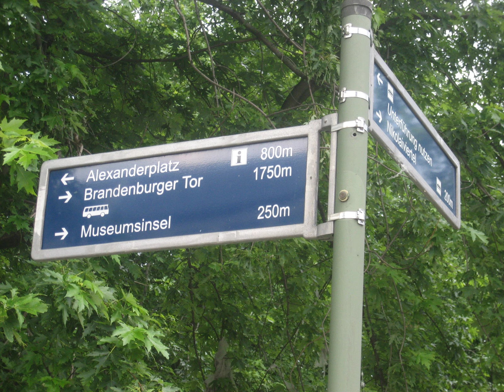German Street Signage and Markers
German Street Signage and Markers include utility locater markers. These help locate street utilities without having to reference a map.